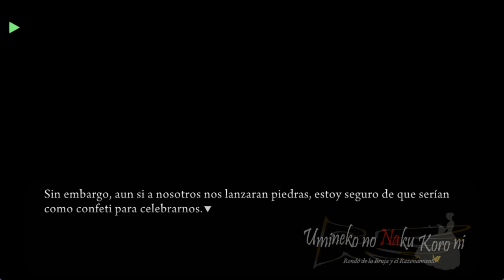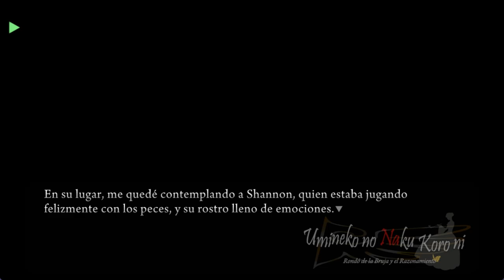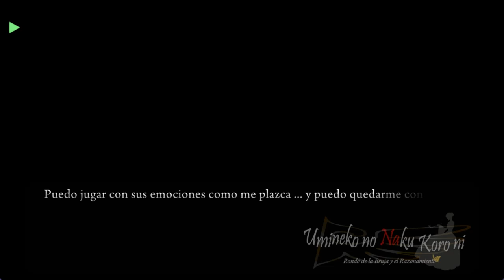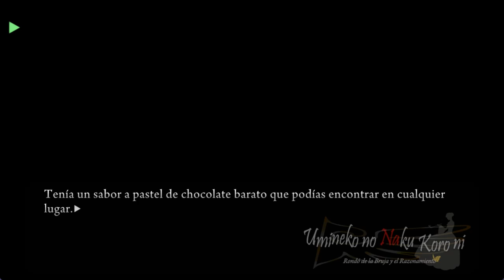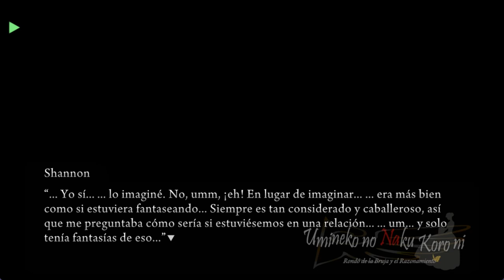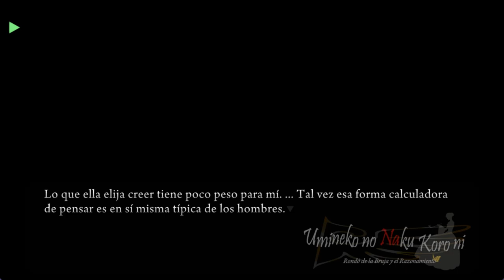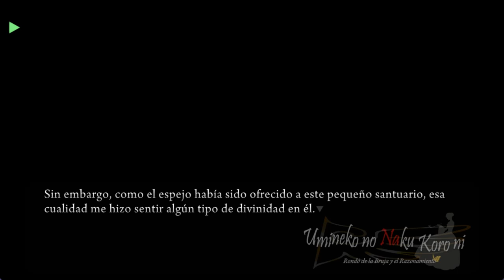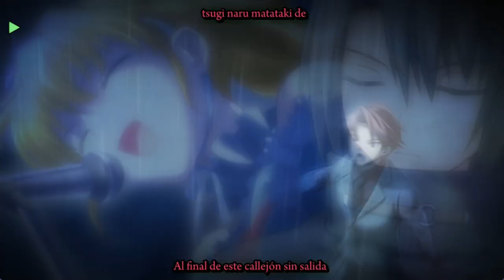UMINEKO PORT EN ESPAÑOL EPISODIO 2 PROLOGO